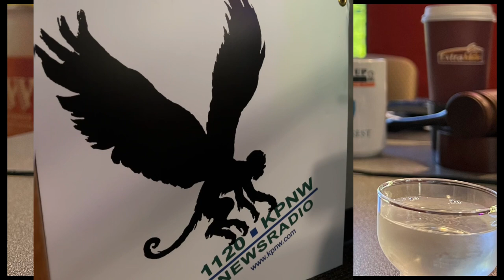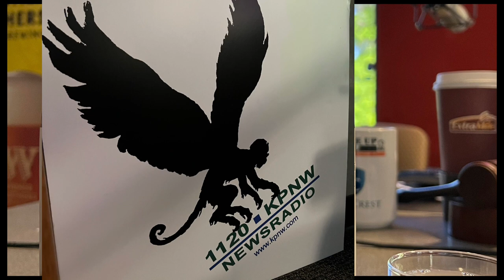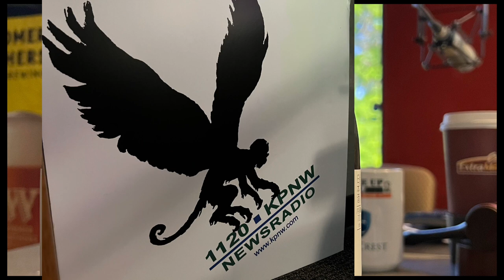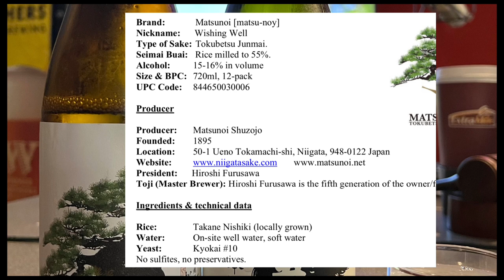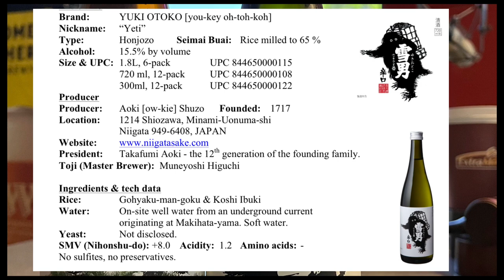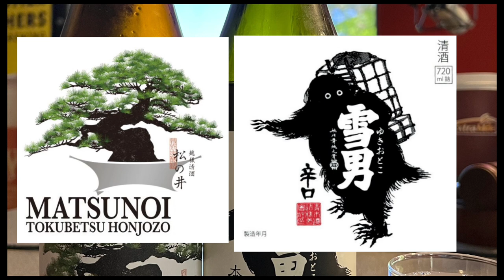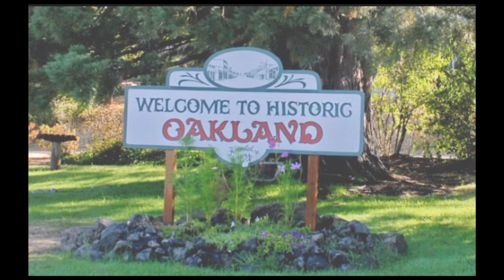Check out our latest appearance on AM•1120 @KPNWWakeUpCall RADIO 📻 🍶✨ 5/26/23 - [Honjozo 本釀造]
In this video, we are thrilled to share our recent appearance on AM•1120 KPNW RADIO, where we discuss two exceptional sake brands. [ Honjozo 本釀造 style ] 📻 🍶✨ Join us as we delve into the world of sake and explore the unique flavors of Matsunoi "Lone Pine" Tokubetsu Honjozo by Matsunoi Shuzojo, available at @niigatasake, and Yuki Otoko "Yeti" Honjozo Sake by Aoki Shuzo, curated by @niigatasakeselections. Prepare to embark on a journey of taste and discover the artistry behind these exquisite sake creations. Cheers! 🍶🎉